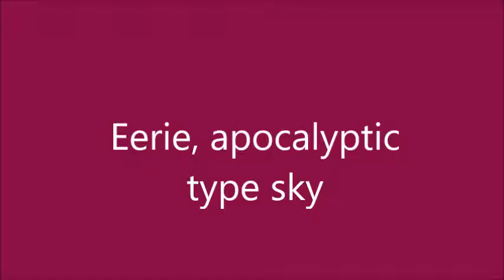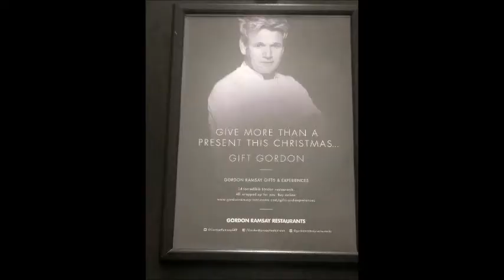November '17 Clips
Inc impressive architecture & Depeche Mode stills -WISH I had got footage of after the show when we waved them off -we walked round the block then just happened to be in the right place at the right time!